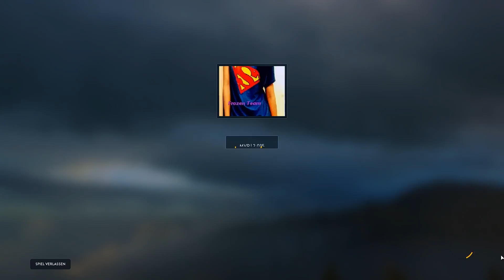STAR WARS BATTLEFRONT #033 - Reality Mode - Ultra Performance ★ Let's Play 60 fps HD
Günstige Aktuelle PC Games Keys gibts nur hier [instant-gaming]

║ ░░[Hier könnte deine Werbung stehen]░░ ║